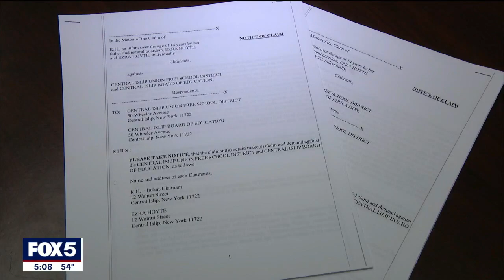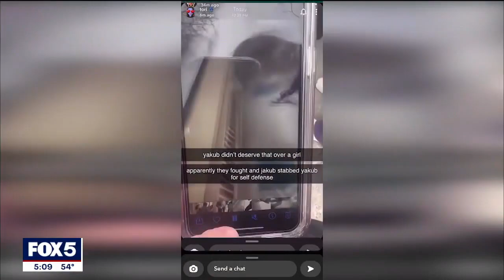Father files suit against Central Islip High School after daughter's attack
The father of a teenage girl who was attacked and punched in the hallway of Central Islip High School on Long Island has filed a lawsuit against the school, claiming that they did nothing to prevent the attack that left his daughter with a concussion.